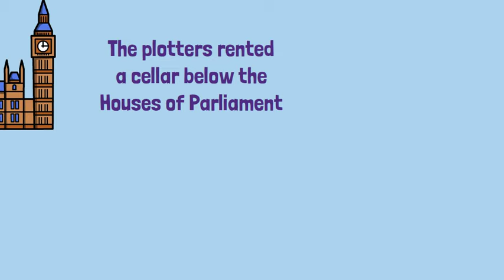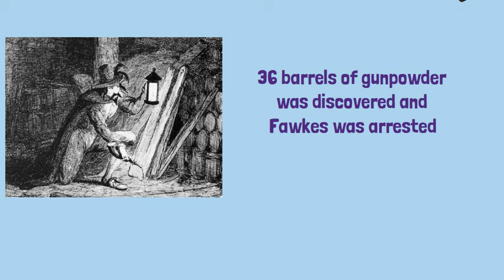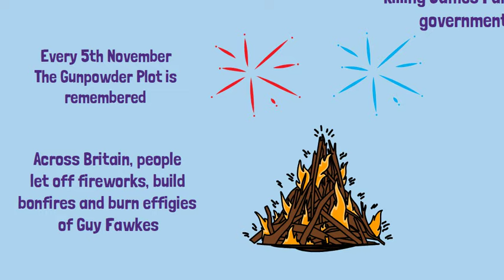The Gunpowder Plot 1605: A Fiery Tale of Treason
Join us on a thrilling journey back to 1605 as we unravel the mysterious tale of the Gunpowder Plot in this educational video designed for school students. Delve into the shadows of English history and discover the motivations, key players, and dramatic events that culminated in one of the most infamous acts of treason.

🔥 Overview:

Step into the era of King James I of England and follow the gripping narrative of Catholic conspirators led by Guy Fawkes as they hatch a daring plan to blow up the Houses of Parliament.
Explore the political and religious tensions of the time, as Catholics faced persecution and discrimination under the Protestant monarchy, fueling resentment and rebellion.
Learn about the meticulous planning and execution of the plot, from the secret stockpiling of gunpowder beneath the Parliament building to the fateful discovery and foiling of the conspiracy on November 5, 1605.

🕵️‍♂️ Key Points:

Discover the motivations behind the Gunpowder Plot, from the conspirators' desire to restore Catholicism in England to their grievances against the government's anti-Catholic policies.
Uncover the roles of key figures such as Robert Catesby, Thomas Percy, and Guy Fawkes, as well as the involvement of government spies and informants in thwarting the plot.
Reflect on the enduring legacy of the Gunpowder Plot, from the annual commemoration of Bonfire Night to its impact on religious tolerance and state security in England.

📚 Why Watch?

Whether you're studying history in school or simply curious about this thrilling chapter of English history, this video offers a captivating exploration of the Gunpowder Plot. Join us as we unravel the layers of conspiracy and intrigue surrounding this infamous event and gain a deeper understanding of its significance in shaping the course of British history.

Let's ignite the spark of curiosity and illuminate the shadows of the past together. 🔥🕵️‍♂️